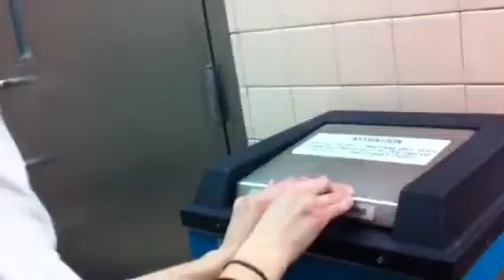Ymca fun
Funny must whatch